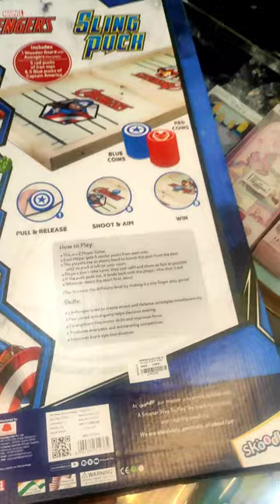SLING PUCK GAME PLAY | AVENGERS TOYS FOR KIDS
2 pt sling,
2 to 1 sling,
4 avengers movies in order,
avengers 3099,
10 most powerful avengers,
0x887a0006 dxgi_error_device_hung marvel avengers,
zombie avengers,
y/n avengers,
avengers youtube shorts,
avengers you say run,
avengers youtube,
avengers you wanted more,
x-men vs avengers comics explained,
x hero idle avengers,
avengers y/n singing,
avengers y/n tiktok,
avengers ytp,
avengers y/n series,
yn x avengers,
young avengers mcu,
young avengers trailer,
yn x avengers series,
yn stark x avengers,
yogi baba avengers,
yn x harry potter x avengers,
avengers yn povs,
avengers endgame,
avengers y/n,
avengers x y/n stark season 1,
avengers x y/n,
avengers xbox one,
avengers xy n,
avengers x listener,
avengers xbox series x,
avengers xbox series s,
avengers x y/n series,
avengers x y/n sad,
xbox one lego marvel avengers,
avengers x y/n funny,
x avengers marvels x r2h memes,
xbox avengers game,
xbox series s marvel avengers,
xbox series x avengers,
x-men versus avengers,
ytp avengers,
xbox lego avengers,
xp farm marvel avengers,
avengers zombies,
yn x avengers sad,
0.25x speed avengers,
avengers 01,
avengers 007,
avengers 07,
avengers 01 full movie,
avenger 0-100,
07 avengers yt,
avenger 0-60,
sonu kumar 06 avengers,
avengers 0s4,
scp 096 vs avengers,
100 000 bc avengers,
urban monkey avengers 001,
fukrey avengers 007,
marvel avengers harm training basics 02,
fan of avengers 06,
avengers react to 001,
avengers 1 full movie,
avengers 0.0,
avengers 0.25 speed,
who is ultron in avengers,
avengers zack snyder,
avengers zombie movie,
avengers zombie full movie,
avengers zombie song,
avengers zemo,
avengers zombie apocalypse,
avengers zodiac signs,
avengers zombies what if,
avengers zombies trailer,
zombie versus avengers,
zanny avengers,
zombie hulk vs avengers,
zombie avengers movie,
zombie avengers song,
zombie avengers full movie,
zack snyder avengers,
zackscottgames avengers,
zoe saldana avengers,
what is avengers endgame,
war avengers infinity war,
avengers 1 trailer,
avengers workout,
avengers video game,
avengers theme orchestra,
avengers theme piano,
avengers toys for kids,
avengers time travel,
avengers toy,
avengers try to lift mjolnir,
avengers theater reaction,
avengers ultron,
avengers trailer,
avengers update,
avengers unstoppable,
avengers ultron full movie in hindi,
avengers united they stand,
avengers unite,
avengers upcoming movies,
avengers ultron trailer,
avengers ultron fight scene,
avengers unknown t,
avengers the kang dynasty,
avengers theme song,
shorts avengers,
ultimate avengers,
avengers suit up,
avengers shorts,
avengers soundtrack,
avengers scene,
avengers stop motion,
avengers shawarma,
avengers short video,
avengers status,
s avengers hawkeye all cutscenes future imperfect game,
avengers spider-man,
soundtrack avengers endgame,
spider-man avengers,
superman vs avengers,
song avengers,
secret wars avengers,